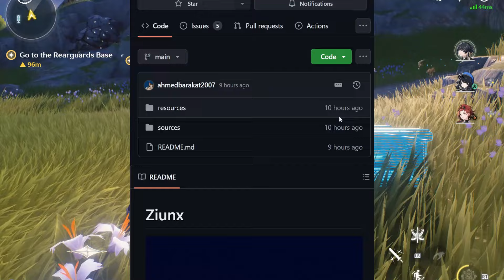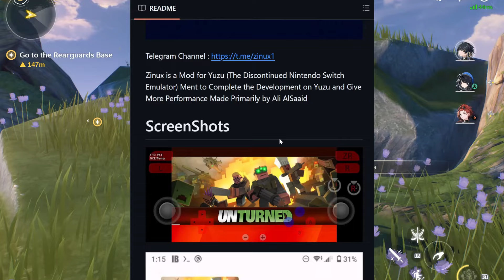ZIUNX EMULATOR ANDROID - Switch Emulator Baru Dan Versi Terbarunya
Halo semuanya, sekarang ada switch emulator baru dengan nama ziunx emulator.

Emulatow switch satu ini adalah fork an dari yuzu emulator, yang katanya performa lebih bagus daripada versi switch emu sebelum sebelumnya.

Untuk lebih jelasnya langsung saja kita simak videonya bersama